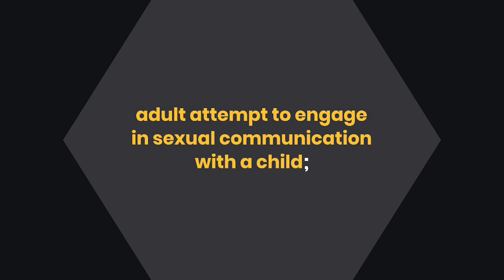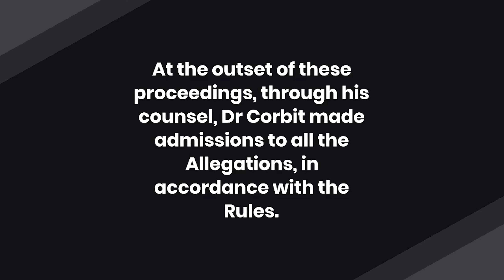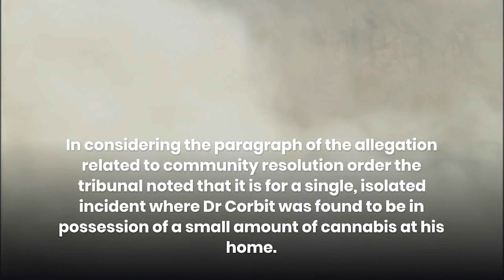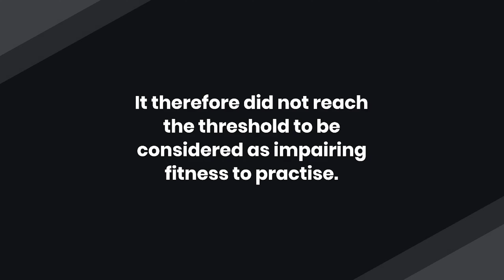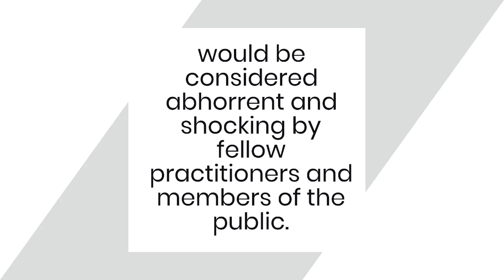13 Year Old Who Was A Cop Sent Explicit Messages By UK Junior Doctor on the medical register.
A junior doctor from Wilmslow sent sexually explicit messages to an underage girl on kik messenger. He 'jeopardised' his NHS career after he was caught texting a 13-year-old girl who was actually a police officer. He was struck off from the UK medical register in November 2022 by a disciplinary panel.

We have made every effort to keep the case summary as an accurate reflection of the events as detailed in original decision save for the name of the Doctor which has been changed to protect their identity. Any resemblance of name to a real life person will be purely incidental.
Seorang dokter junior dari Wilmslow mengirim pesan seksual eksplisit kepada seorang gadis di bawah umur di kik messenger. Dia 'membahayakan' karir NHS-nya setelah dia ketahuan mengirimi seorang gadis berusia 13 tahun yang sebenarnya adalah seorang petugas polisi. Dia dikeluarkan dari daftar medis Inggris pada November 2022 oleh panel disipliner.

Penafian: Saluran ini tidak berafiliasi dengan GMC atau organisasi lain mana pun. Tujuan video ini murni untuk mendidik.
Kami telah melakukan segala upaya untuk menjaga ringkasan kasus sebagai cerminan akurat dari peristiwa sebagaimana dirinci dalam keputusan awal kecuali nama Dokter yang telah diubah untuk melindungi identitas mereka. Kemiripan nama dengan orang di kehidupan nyata akan murni kebetulan.
Seorang doktor muda dari Wilmslow menghantar mesej seksual eksplisit kepada seorang gadis bawah umur melalui kik messenger. Dia 'menggugat' kerjaya NHS selepas dia ditangkap menghantar mesej kepada seorang gadis berusia 13 tahun yang sebenarnya seorang pegawai polis. Dia telah dipecat daripada daftar perubatan UK pada November 2022 oleh panel disiplin.

Penafian: Saluran ini tidak bergabung dengan GMC atau mana-mana organisasi lain. Tujuan video adalah semata-mata untuk mendidik.
Kami telah berusaha sedaya upaya untuk mengekalkan ringkasan kes sebagai gambaran tepat tentang peristiwa seperti yang diperincikan dalam keputusan asal kecuali nama Doktor yang telah ditukar untuk melindungi identiti mereka. Sebarang persamaan nama dengan orang sebenar adalah sampingan semata-mata.